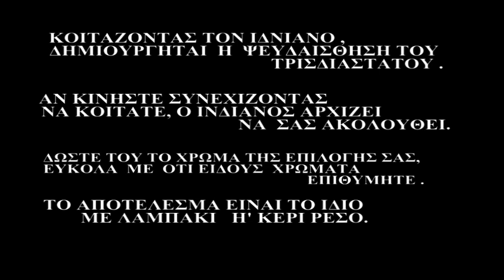INDIAN- ΦΩΤΙΣΤΙΚΟ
ΚΟΙΤΑΖΟΝΤΑΣ ΤON INΔΙΑΝΟ ΔΗΜΙΟΥΡΓΕΙΤΑΙ Η ΨΕΥΔΑΙΣΘΗΣΗ ΤΟΥ ΤΡΙΣΔΙΑΣΤΑΤΟΥ.
ΑΝ ΚΙΝΗΘΕΙΤΕ ΣΥΝΕΧΙΖΟΝΤΑΣ ΝΑ ΚΟΙΤΑΤΕ Ο ΙΝΔΙΑΝΟΣ
ΣΑΣ ΑΚΟΛΟΥΘΕΙ!
ΑΝ ΘΕΛΕΤΕ ΕΥΚΟΛΑ  ΔΩΣΤΕ ΤΟ ΧΡΩΜΑ ΠΟΥ ΤΑΙΡΙΑΖΕΙ  ΣΤΟ ΧΩΡΟ ΣΑΣ!